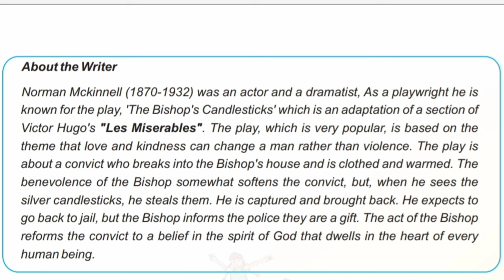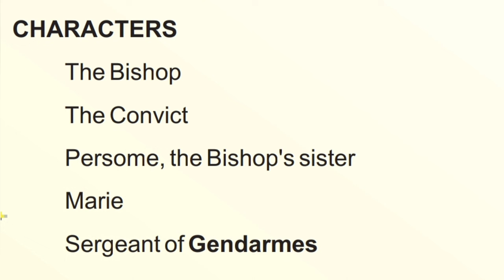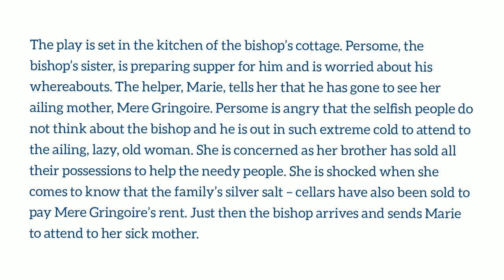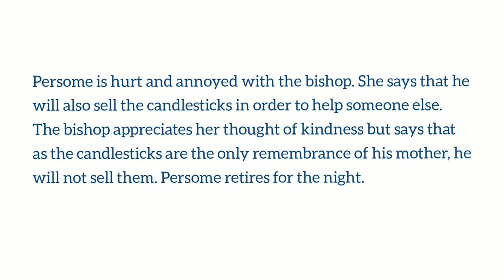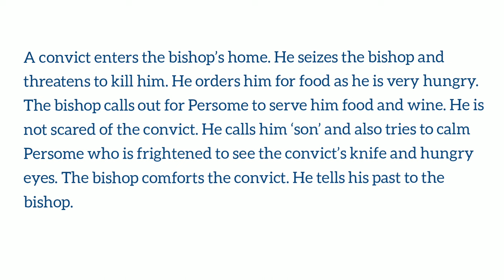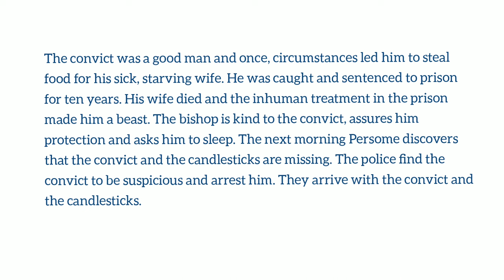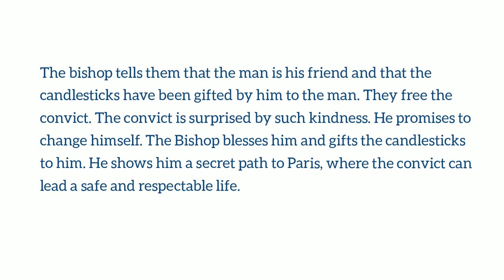The Bishop's Candlesticks by Norman Mckinnel summary in Tamil